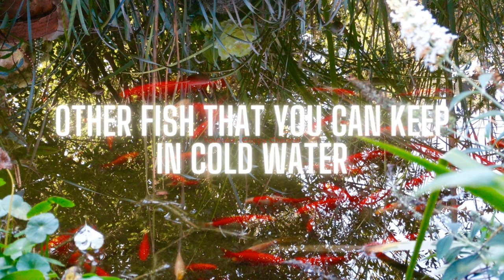Guppy Fish Care – Can You Keep Guppies in Cold Water ?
Fluval Multi-Chamber Holding and Breeding Box ✅

EHEIM Everyday Fish Feeder Programmable Automatic Food Dispenser ✅

00:00 Intro
00:05 Quick View
01:00 Keeping Guppies in Cold Water
02:16 Keeping Guppies in Outside Pond
03:36 Why You Should Use a Heater with Guppies?
04:41 Other Fish that You Can Keep in Cold Water
04:55 Goldfish
05:34 Barbs
05:59 White Cloud Mountain Minnow
06:38 Zebra Danio
07:19 Bloodfin Tetra
07:51 Pearl Danio
08:20 Buenos Aires Tetra
09:08 Conclusion